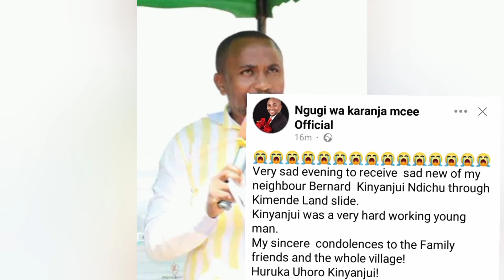SAD💔IGÚTHA INENE KÚRÍ NGÚGÍ WAKARANJA